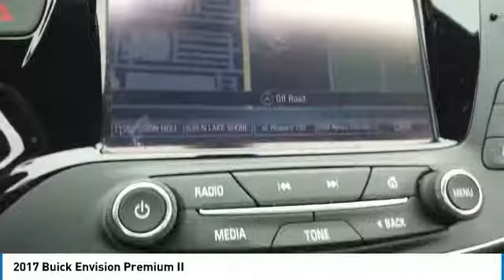2017 Buick Envision k1188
2017 BUICK ENVISION North Riverside, IL
Stock# k1188

20/26 City/Highway MPG

Buick Certified Pre-Owned Details:

* Roadside Assistance
* 172 Point Inspection
* 24 months/24,000 miles (whichever comes first) CPO Scheduled Maintenance Plan and 3 days/150 miles (whichever comes first) Vehicle Exchange Program

Awards:
* 2017 IIHS Top Safety Pick+ with optional front crash prevention * 2017 IIHS Top Safety Pick+ with optional front crash prevention and specific headlights * 2017 KBB.com Brand Image Awards

Welcome to Castle Buick GMC Welcome to Castle Buick GMC! At Castle Buick GMC, we take pride in being a locally-owned, trusted member of the North Riverside community. For many years, North Riverside, Cicero, and Chicago neighbors have come to us for a trustworthy and attentive car buying event. To see why hundreds buy their Buick GMC from us every year, stop by our Castle Buick GMC or experience our Buick GMC car inventory digitally. Castle Buick GMC is a quality used dealership that's proud to have a huge selection of used, certified and pre-owned vehicles for North Riverside customers to test drive. Whether you are looking for an used car under $10,000 or a certified pre-owned vehicle that looks and feels like new, Castle Buick GMC is the place to find it. We are a one-stop shop for your automotive needs! People from all over North Riverside, Cicero, and Chicago come to Castle Buick GMC for the best deals on new Buick GMC, used cars, and more. Come in today and see why!